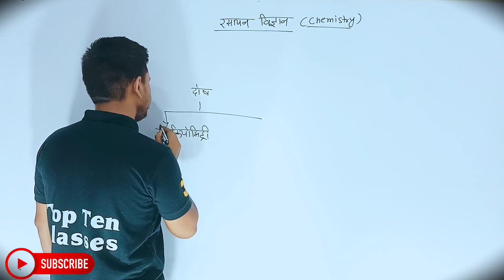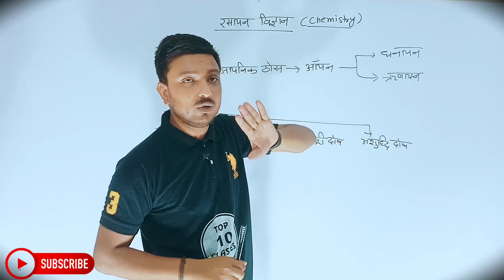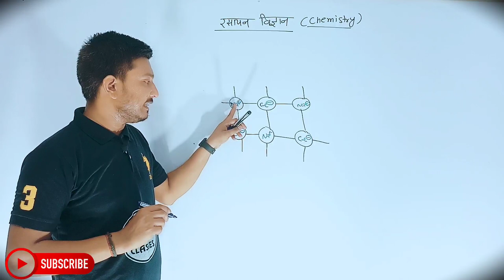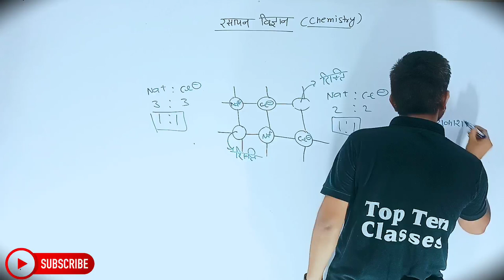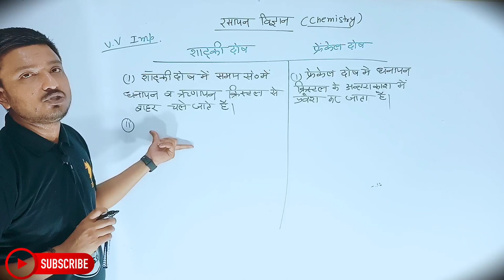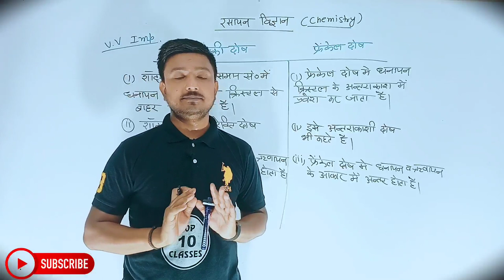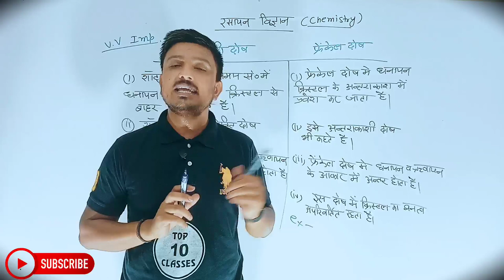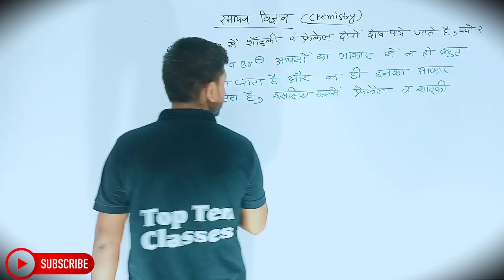Chemistry Class 12th Chapter 1 | Hindi Medium | ठोस अवस्था | रसायन विज्ञान 12th | Prajjawal Sir...